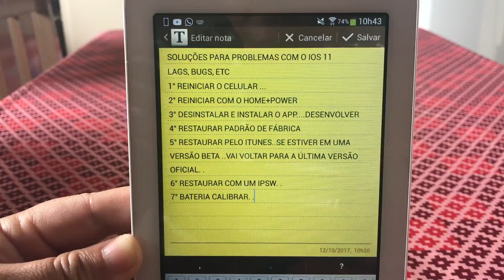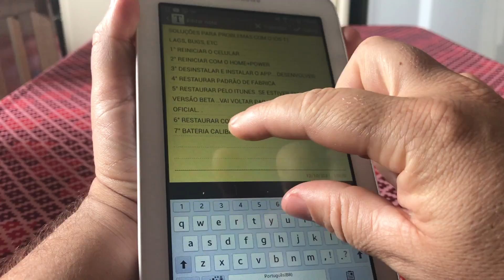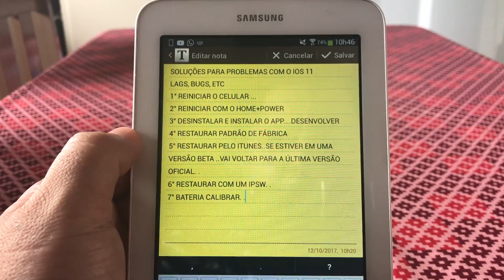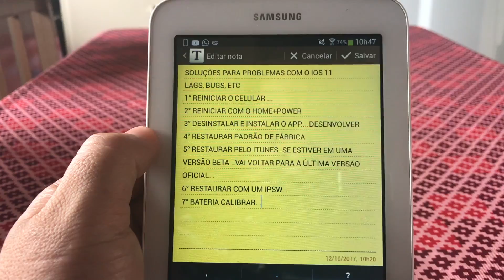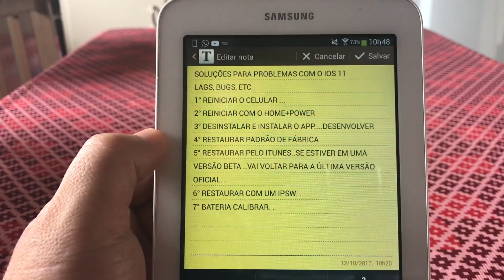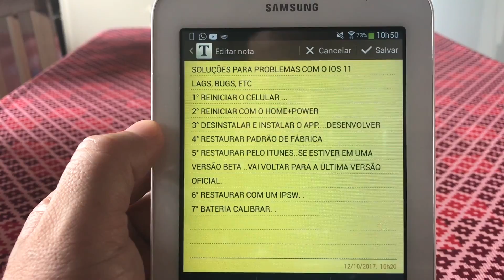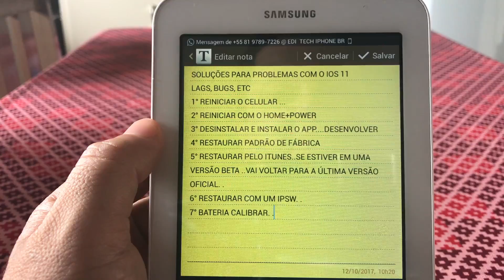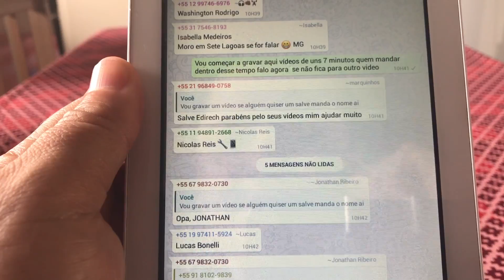SOLUCOES PARA PROBLEMAS COM O IOS 11.. BATERIA,BUGS ETC..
Segue os passos do vídeo mais aí seleciona o versão que você quer em vez da 10.3.3